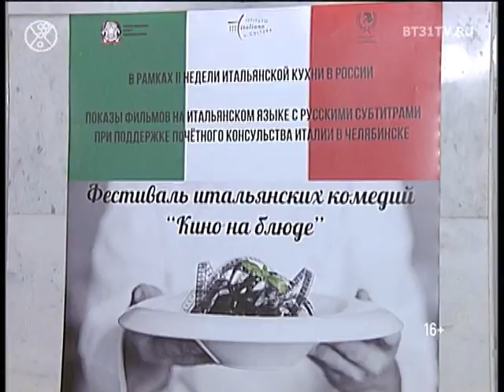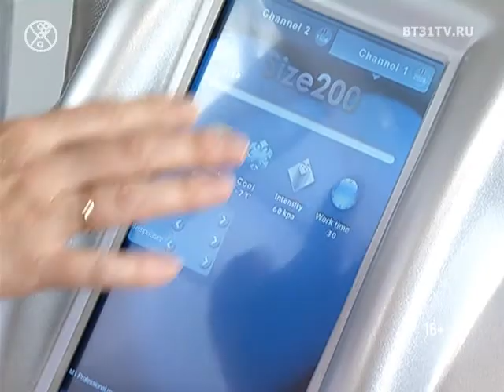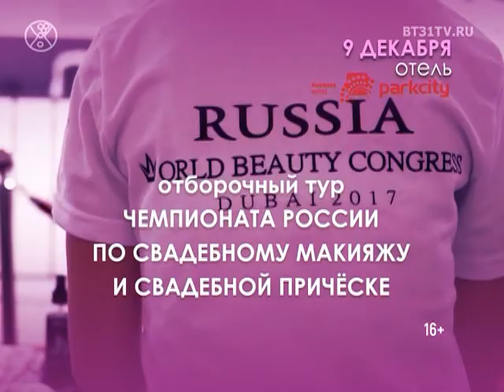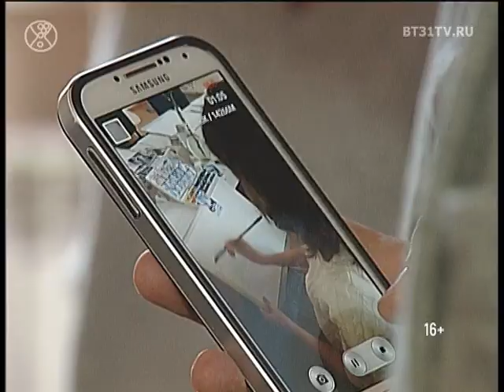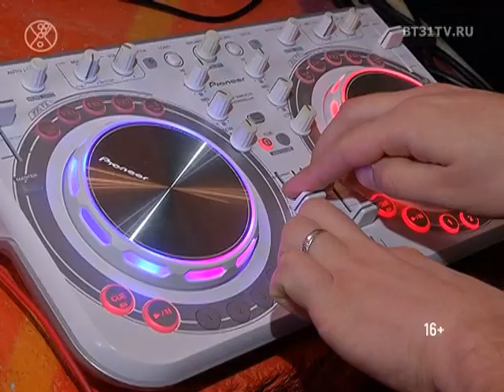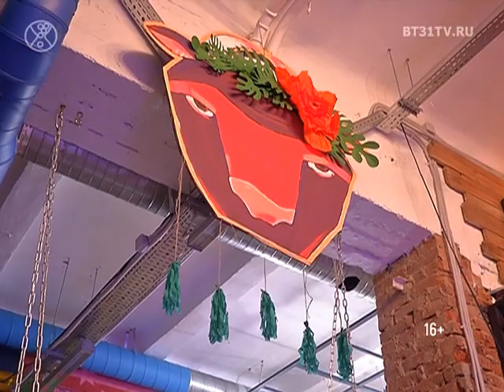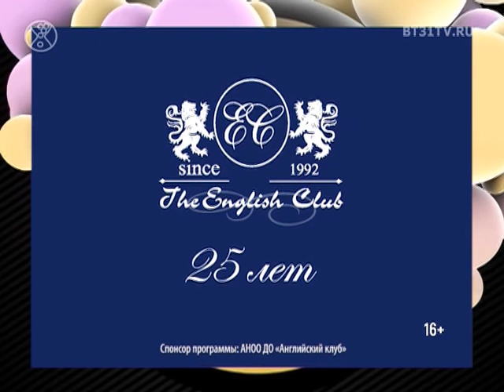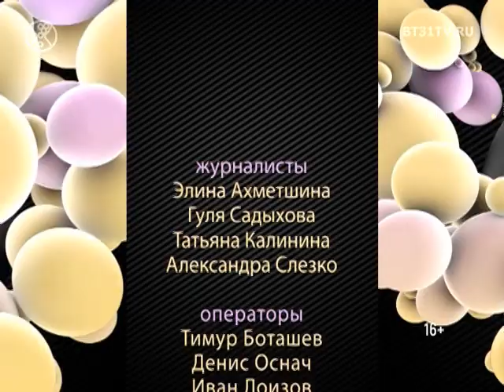Beautytime выпуск 1414 (эфир от 04.12.2017)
Смотрите в программе:
- Вторая «Неделя итальянской кухни» в Челябинске: гастрономические мастер-классы, вкусные фильмы и лекции по этикету
- Криолиполиз: борьба с жировыми отложениями при помощи холода
- Туссе посвящённое живописи в рамках проекта «99 избранных»
- «Живая классика» — интеллектуальная викторина ЧелГУ для школьников
- День бухгалтера в творческом кластере Masterskaya21
- 25-летие The English Club в формате NO COMMENTS